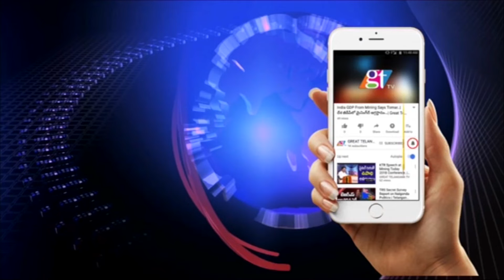TRS MLA Dasyam Vinay Bhaskar Demands National Status for Medaram Jatara | GreatTelangana TV